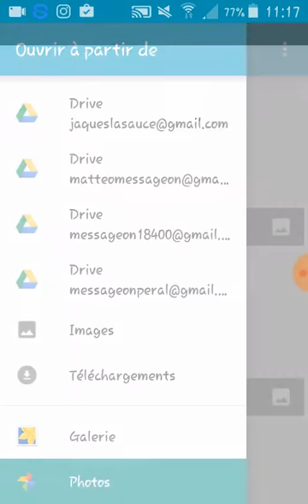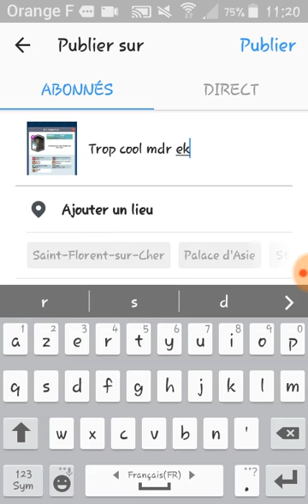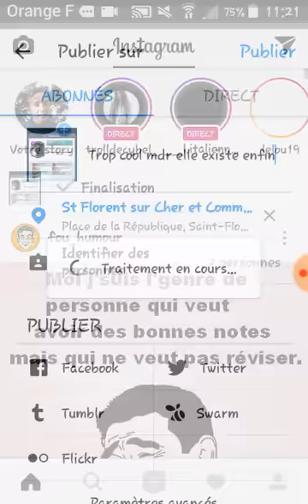Je crée une NEW CARD !!!!!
Avec ce créateur de carte vous avez la possibilité d'en créé est de les partager que je vous fait montrée.